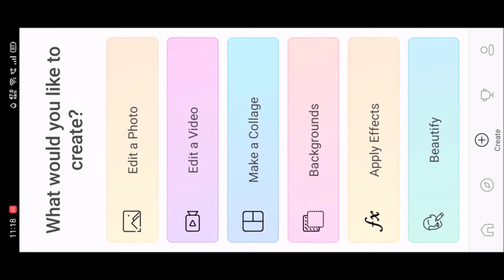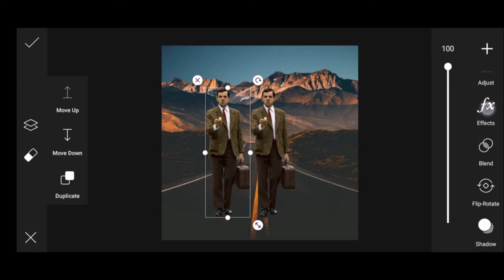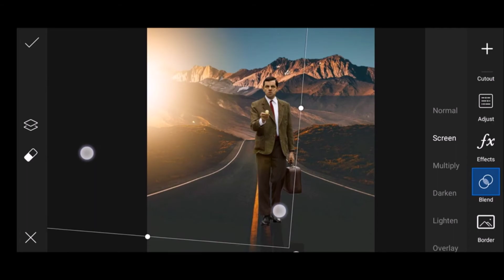how to vfx photo edit on sample way picsart app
In this video, I’ll show you (how to vfx photo edit on sample way  picsart app) Enjoy!

Hi! I’m (Ankush). On your channel, you will find {mobile photography,lightroom tutorial, photo editing, videography and creative  tips and tricks, and how to retouch, photography apps. (some more thing to come soon) keep supporting }. love shring